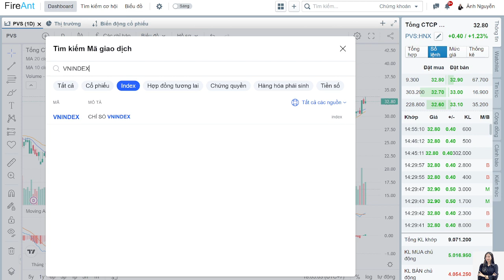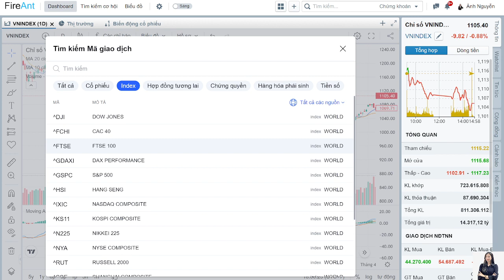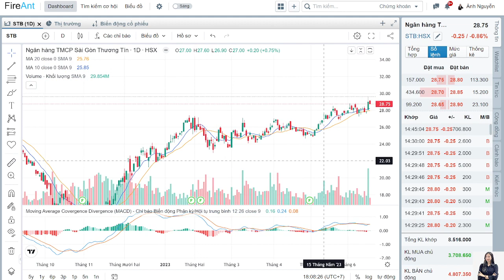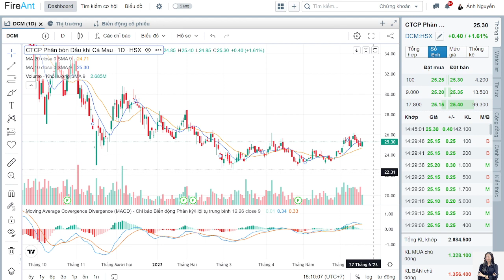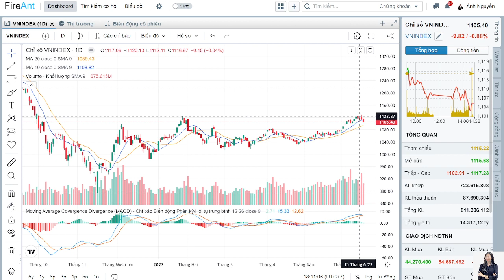NHẬN ĐỊNH THỊ TRƯỜNG NGÀY 20/6/2023, KHI NÀO KẾT THÚC ĐIỀU CHỈNH, LỰA CHỌN CỔ PHIẾU SAU CHỈNH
Mọi ý kiến đều thuộc quan điểm cá nhân, anh chị cân nhắc trong quá trình tiếp thu ý kiến

Đăng ký mở tài khoản giao dịch chứng khoán qua app SmartOne nhập ID: 9632 - Nguyễn Thị Kim Ánh

Link mở TKCK tại VPS nhận khuyến nghị trong hệ thống Khách hàng thân thiết

Hỗ trợ NĐT tại room cộng đồng MIỄN PHÍ , cập nhật thị trường và cổ phiếu trong phiên